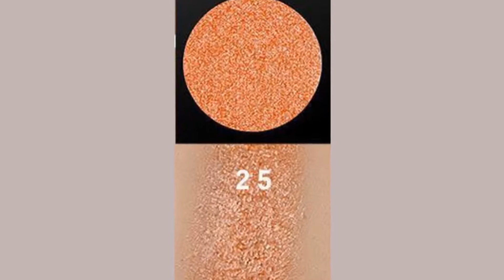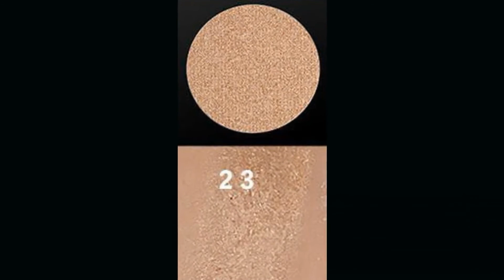MEIS DIY Eye shadow Glitter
Pick the color that suits your outfit for fall! This glitter eyeshadow is a must have for your makeup kit!